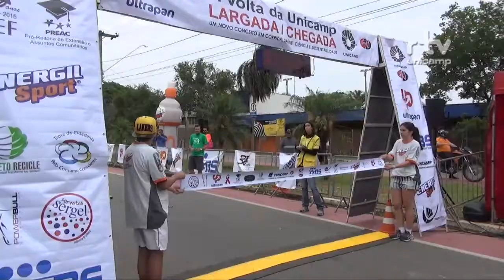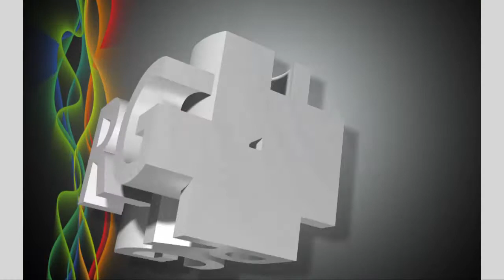Registro Geral - VI Volta da Unicamp